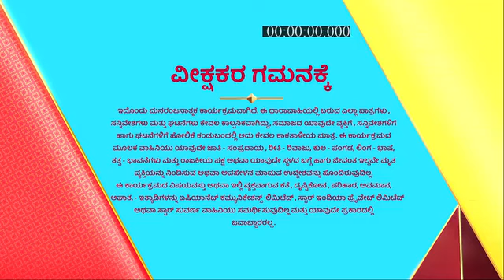Jeeva_Hoovagide_S1_E235_EPISODE_Reference_only.mp4